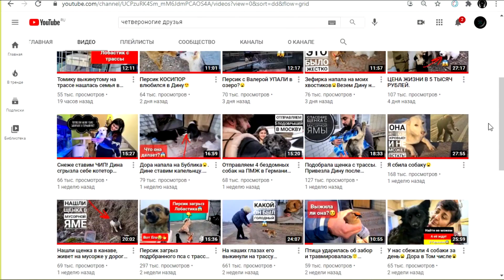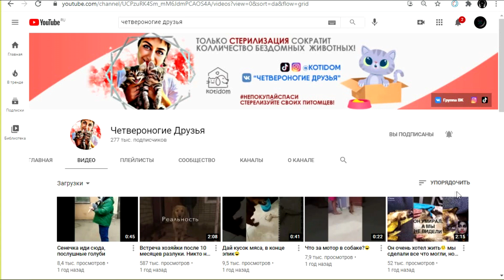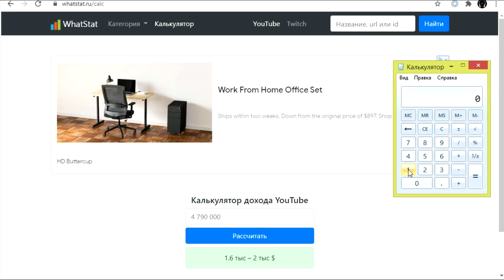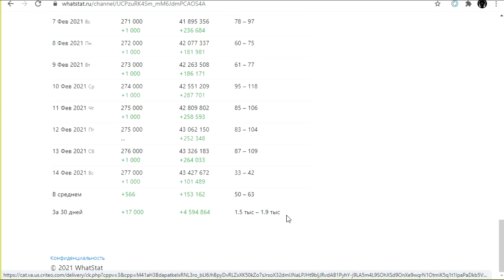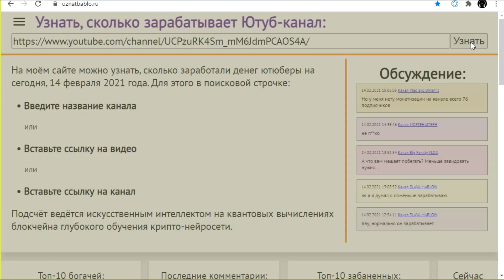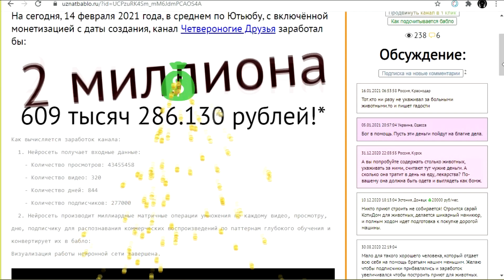Канал "Четвероногие Друзья" Гаяна Гевондян. Сколько зарабатывает на YouTube?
В этом видео Вы увидите обзор канала "Четвероногие Друзья" и узнаете приблизительный доход канала с монетизации на Ютуб с подробной статистикой заработка канала "Четвероногие Друзья" за последний год.

Пишите в комментариях свои любимые каналы, и я сделаю на них обзор.